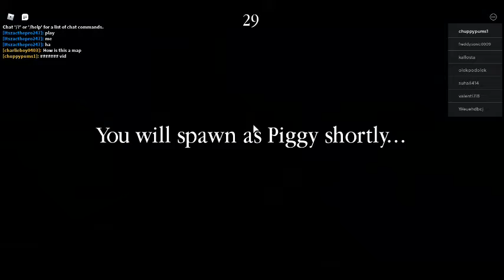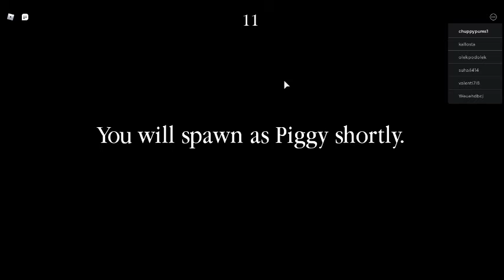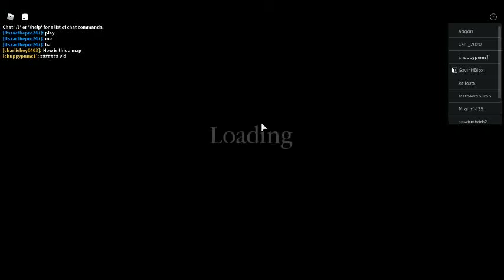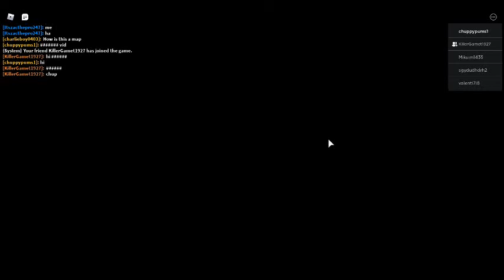INFECTION PARTY 24 MOUSY HATES RAZE